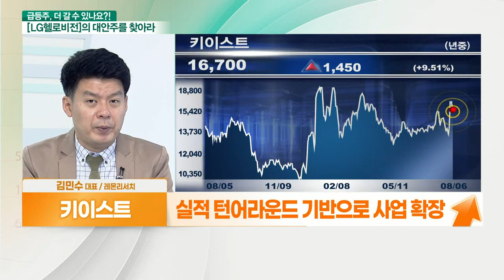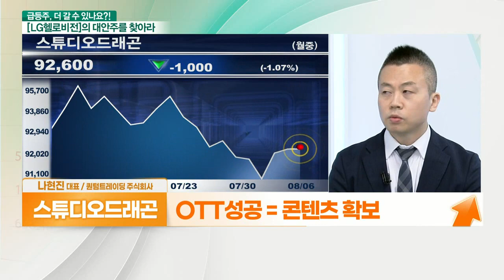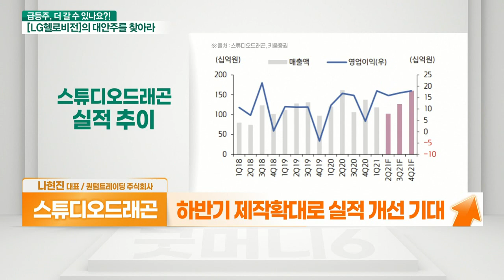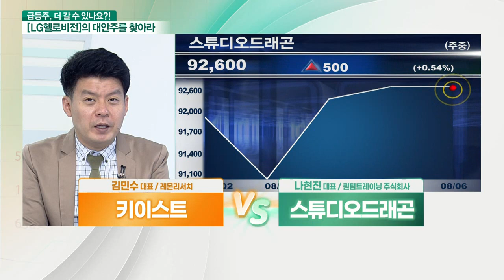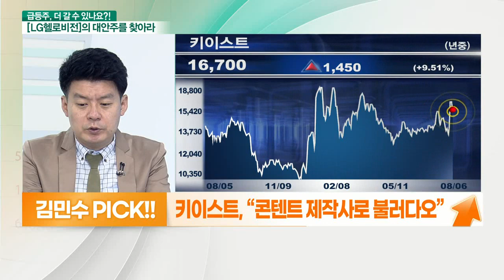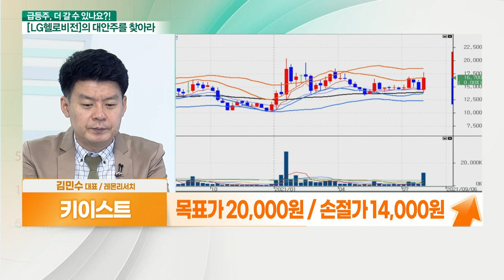키이스트 VS 스튜디오드래곤... OTT 경쟁 치열_대안주를 찾아라 (20210806)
- OTT 성공 = 콘텐츠 확보
- 아마존, 디즈니, 애플도 OTT 시장 진출
- 미국 프로젝트 런칭… 연내 착수
- 美프로젝트, 한국의 10배 제작 마진 기대
- 2분기 콘텐츠 판매 연기, 주가 선반영
- 하반기 제작 확대로 실적 개선 기대

- “콘텐츠 제작사로 불러주세요”
- 콘텐츠 제작 및 매니지먼트 사업 영위
- 올해부터 본격적 콘텐츠 제작사로 변신
 - 2022년 4개 작품 제작 기대
- 실적 턴어라운드 기반으로 사업 확장